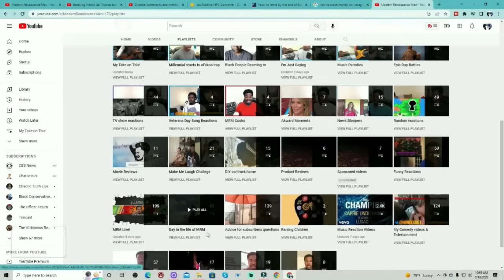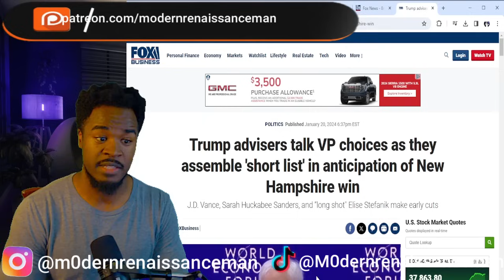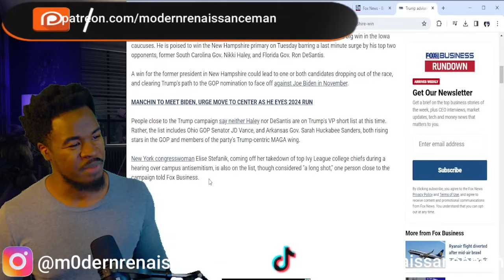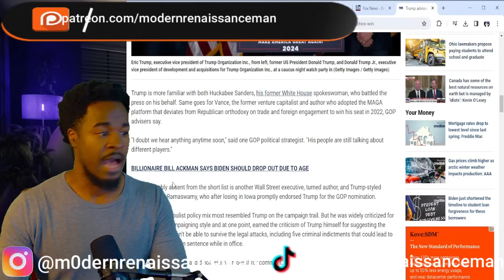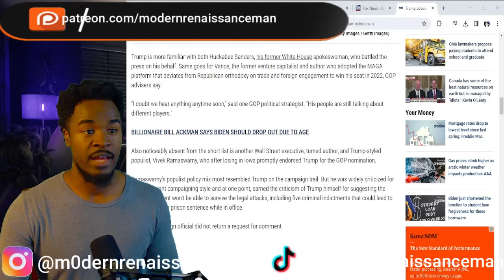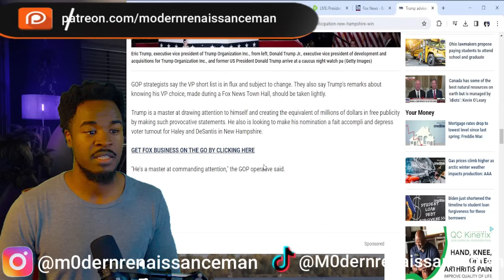President Trump has a short list of possible Vice President picks! Vivek Ramaswamy is not one!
comedy, reaction videos to songs,reaction videos to songs rock,reaction videos to songs rap,reaction videos to classic rock songs,reaction videos to songs country